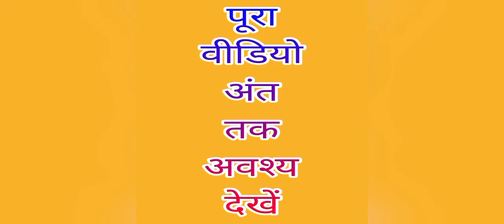Cody Rhodes Vs Brock Lesnar Wrestling Revolution 3d